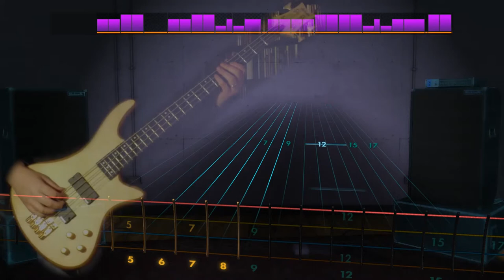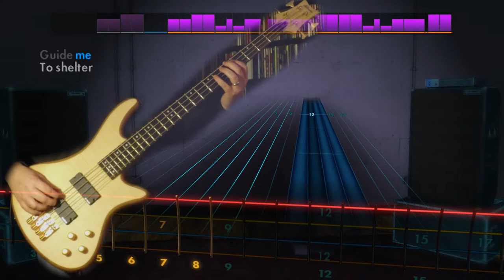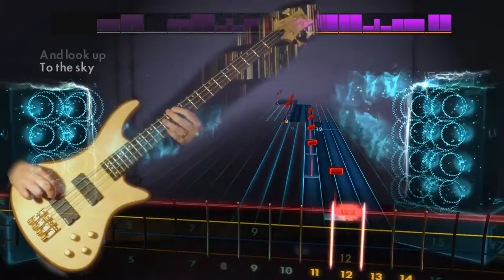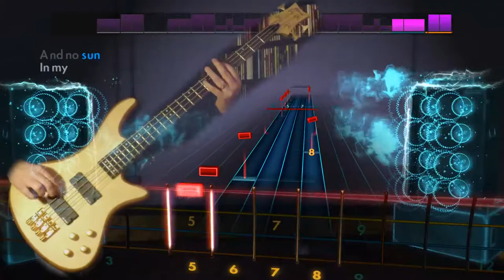Deftones "My Own Summer (Shove It)" Rocksmith 2014 bass 100% finger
Played on a Schecter Stiletto Custom 4 bass.